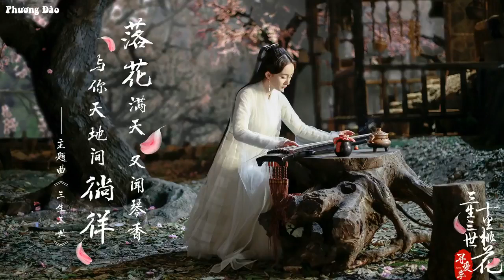Beautiful Chinese Music Traditional - Best Instrument Bamboo Flute Zither